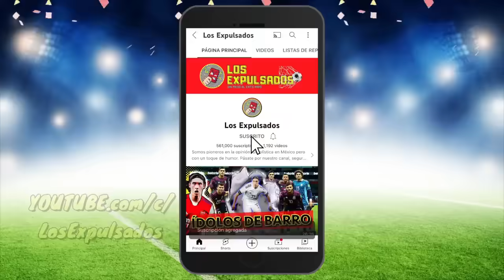JULIÁN QUIÑONES Y Los NATURALIZADOS EN SELECCIÓN MEXICANA ¿HAN HECHO DIFERENCIA? | Los Expulsados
MÉXICO PERDIÓ 2-0 CON HONDURAS EN TEGUCIGALPA, los HUMILLARON, LOS BAILARON Y DEMÁS, pero previamente TELEVISA Y MUCHOS COMENTÓCRATAS estaban alabando la llegada de JULIÁN QUIÑONES y casi casi lo manejaban como el SALVADOR DE LA SELECCIÓN MEXICANA DE TELEVISA.